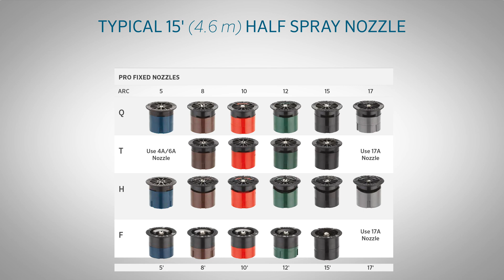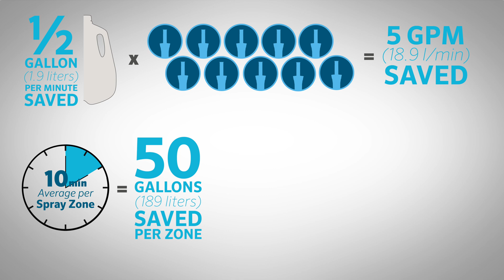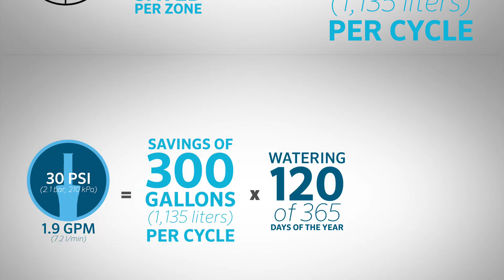Hunter Pressure Regulated Spray Sprinkler Bodies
Hunter Industries currently offers two types of pressure-regulated spray sprinkler bodies: the Pro-Spray® PRS30 and the Pro-Spray® PRS40. Recognized by EPA WaterSense® as water-saving tools for landscape irrigation, pressure-regulated spray sprinkler bodies enhance irrigation systems by regulating the water pressure equally at each head.